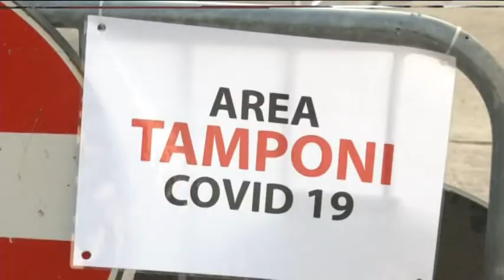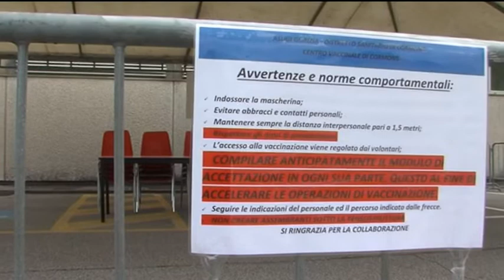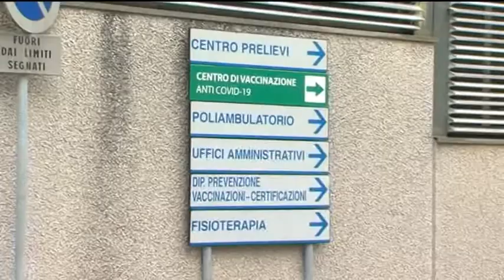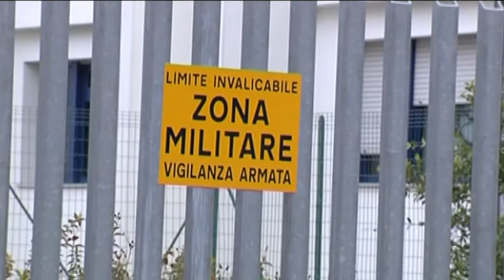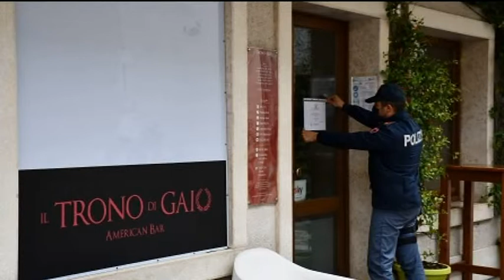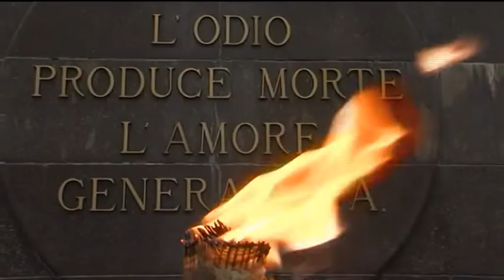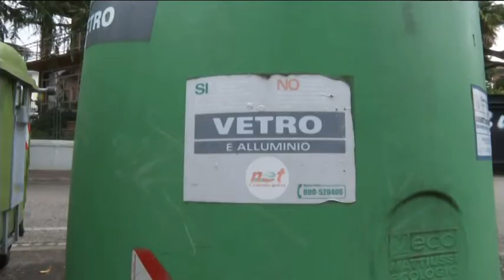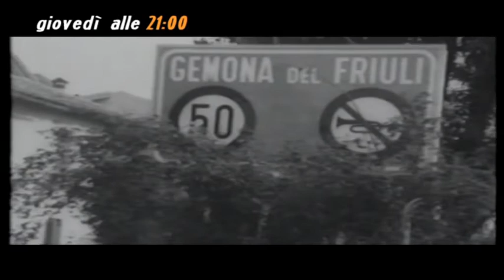TG 24 NEWS | 6 Maggio 2021 | ore 16